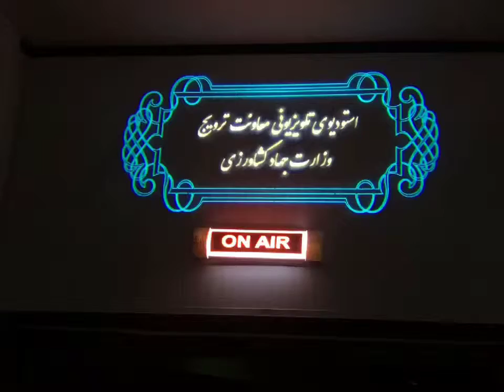logo projector for advertisment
the best way to see you more